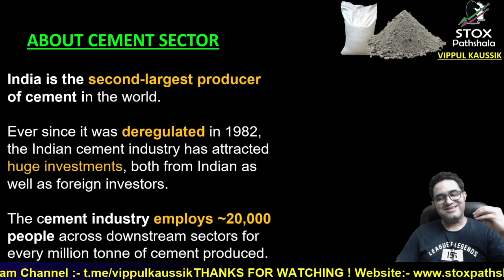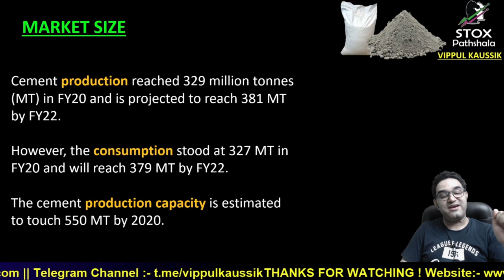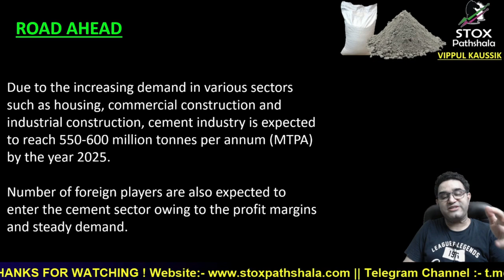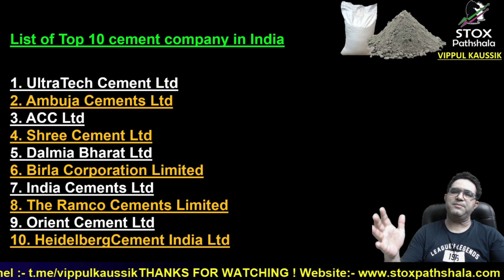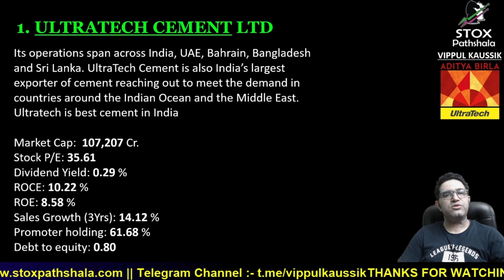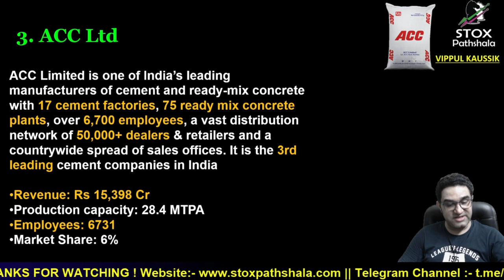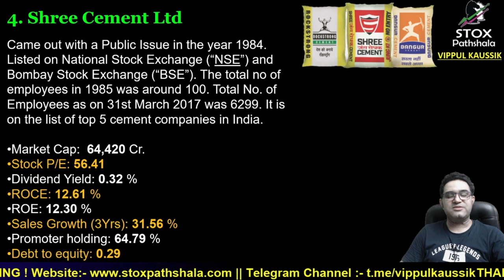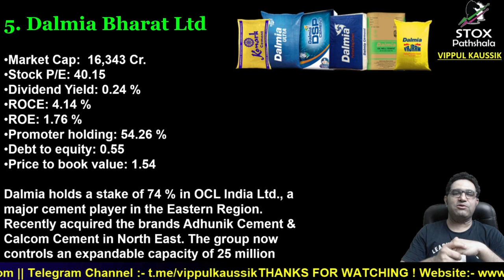Top 10 Cement Stocks | Part 1| Best Investment Stocks | Best Cement Stocks 2021 | Vippul Kaussik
In This Video, we have discussed the Scope and opportunities available in Cement Sector in India.  India is the second largest producer of cement globally.  In this video we will find out:-

1) top 10 cement companies in india
2) cement sector in india
3) future of investment in cement sector in india
4) should we invest in cement stocks in india
5) what are the best stocks from cement sector in india
6) best stocks to invest after covid
7) Top cement stocks in india
8) Opportunities in cement sector in india
9) will cement stocks outperformer markets
10) will cement stocks perform now
11) GDP contribution of cement stocks in india
12) cement industry in india
13) size of cement industry in india
14) indian cement industry analysis 2021
15) cement stocks
16) cement stocks to buy india
17) cement stocks news
18) can we buy india cement now
19) can we buy ultratech cement now
20) can we buy ACC cement now
21) infrastructure sector in india
22) affordable housing in india
23) Nitin Gadkari cement sector
24) best cement stocks name
25) cement stocks to buy

About  Me:-